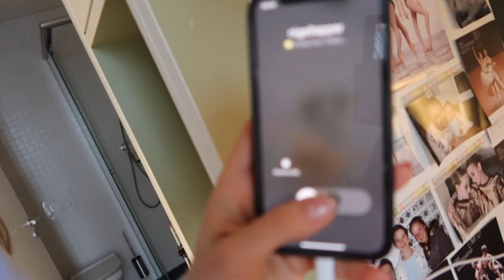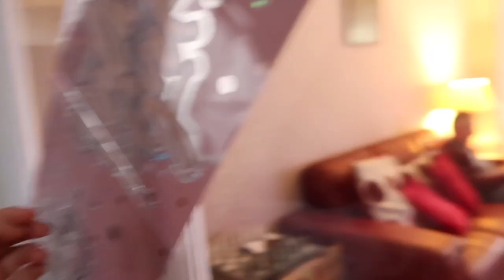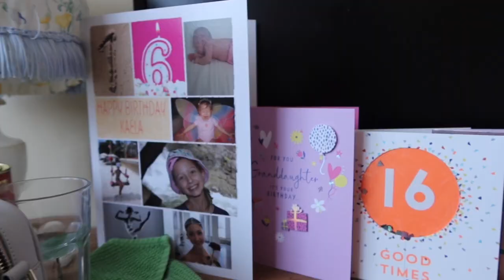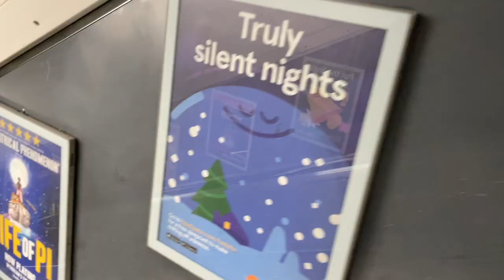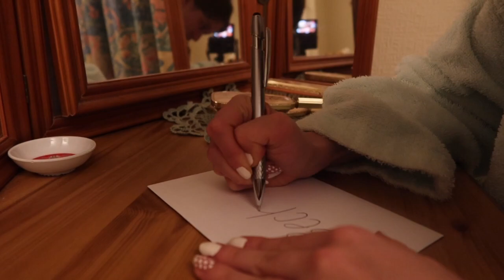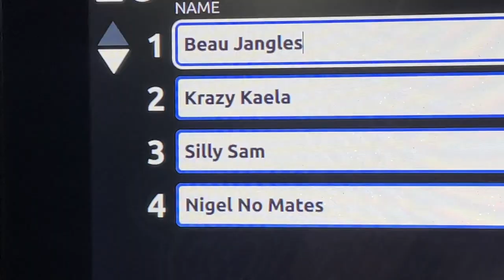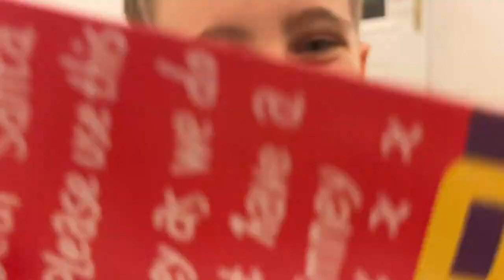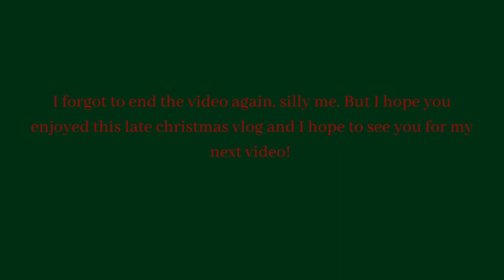Christmas and Birthday Vlog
I hope you enjoy this christmas and birthday vlog.

For all editing/video enquires message @maeli_t on instagram